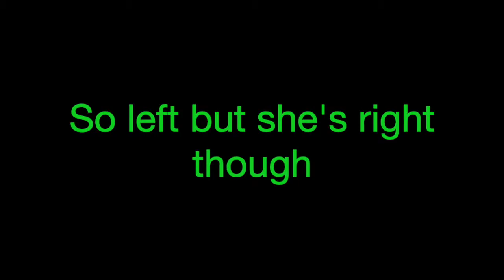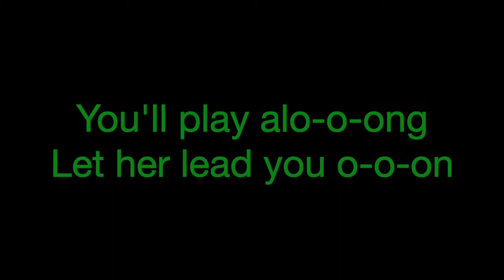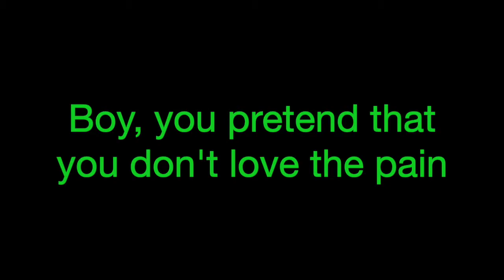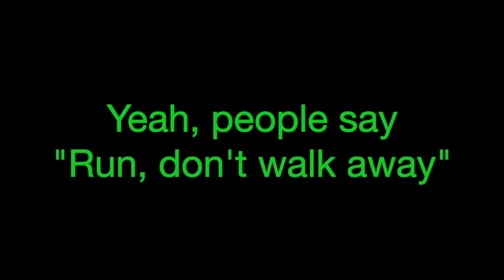Sweet but Psycho ~ Ava Max Lyrics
Currently my favorite Radio Song as of right noww

[Pre-Chorus]
No, no
Then saying, "Yes, yes, yes," 'cause she messin' with your head

[Post-Chorus]
At night she screamin', "I'm-ma-ma-ma out my mind"

[Pre-Chorus]
No, no